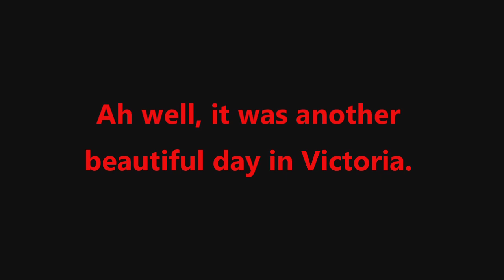Miniature Day at Ogden Point: May 22, 2019.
Undersized lingcod and little rockfish caught and released at Ogden Point Breakwater in Victoria, B.C.